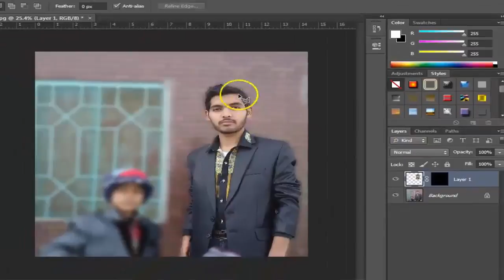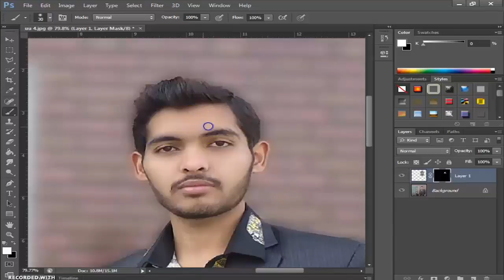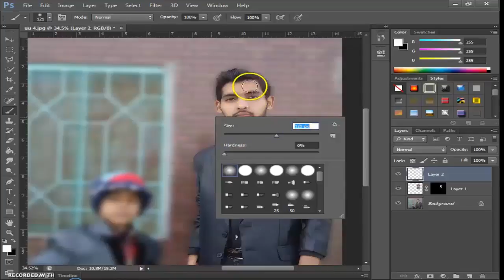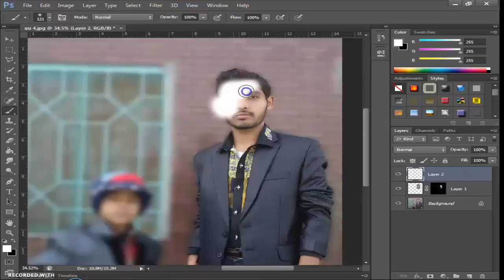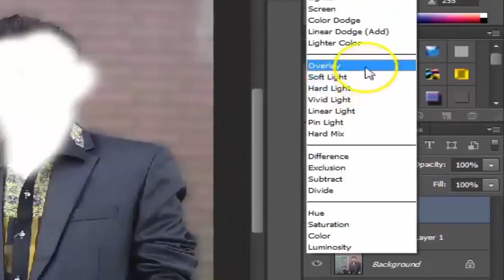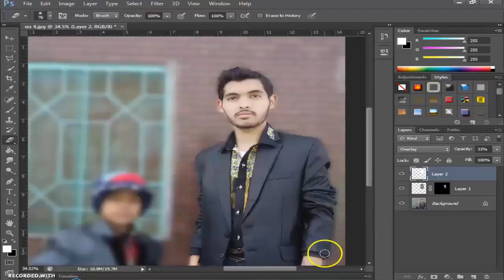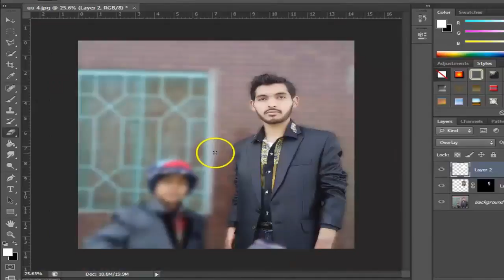Photoshop CS6: Skin Smoothing and Whitening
Photoshop CS6 tutorial on how to smooth and white skin, How to brighten skin in portrait images in Photoshop. So long as there are no bright highlights on the people, the effect should be just right for brightening up faces, a realistic sunset effect in Photoshop.